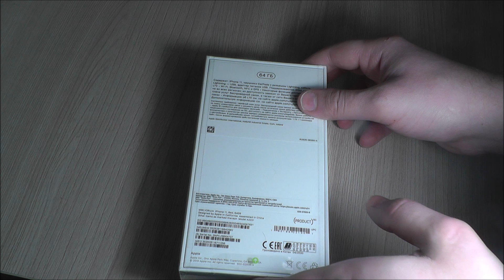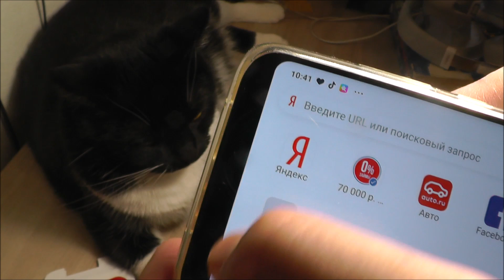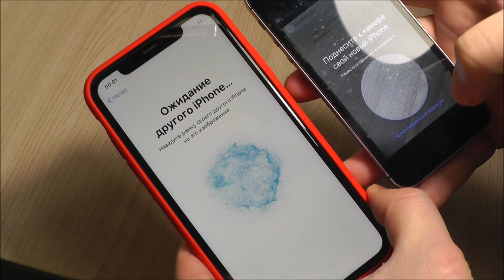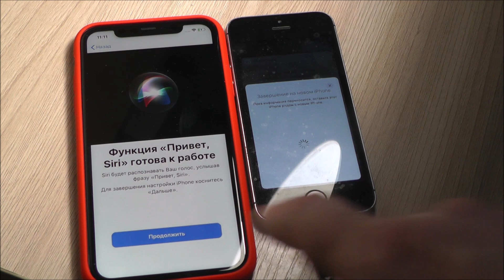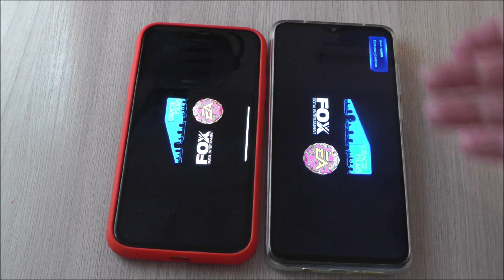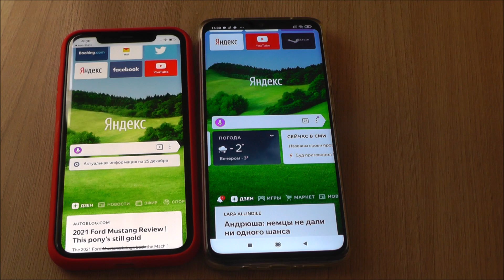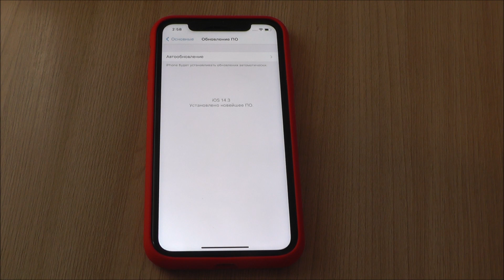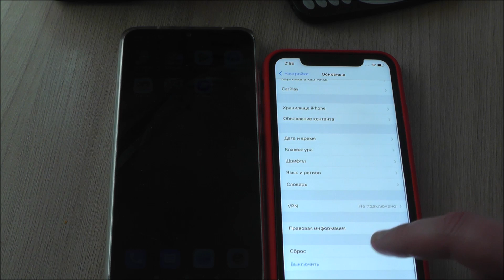Распаковка, первая настройка, тест iPhone 11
Купить iPhone 11 128 Gb на Яндекс Маркете